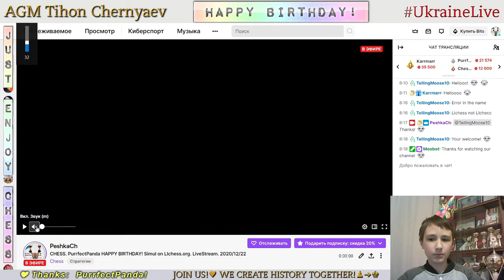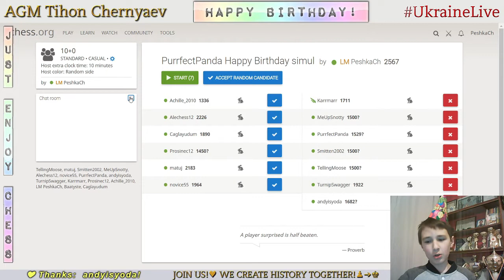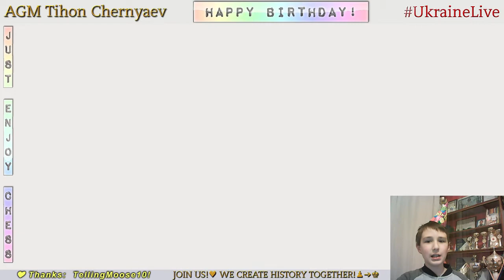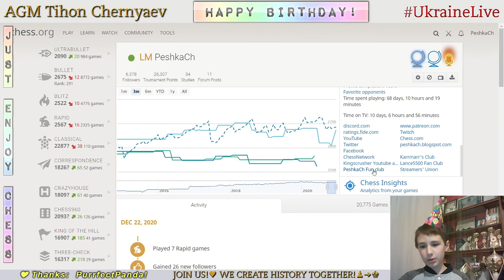CHESS. PurrfectPanda HAPPY BIRTHDAY! Simul on Lichess.org. LiveStream. 22/12/2020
HAPPY BIRTHDAY PURRFECTPANDA!!! 🐼✨🥳

Thanks a lot to everyone who participated to the Simul!!! 💗💗💗